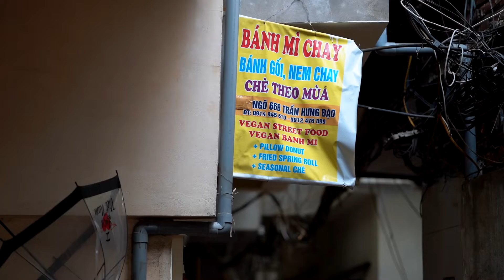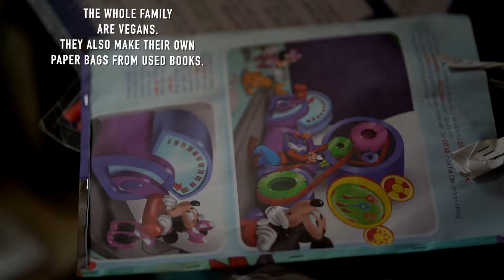My favourite banh mi. Vietnam.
Run by a cool husband and wife duo (both ethical vegans). The place is in an alley.
They have banh mi, pillow donuts and vegan nem. I found them on happy cow.
Check them out if you're in the area!
66B Tran Hung Dao. Hanoi Vietnam.
Sorry about the noise. There was a drill contest on that day.